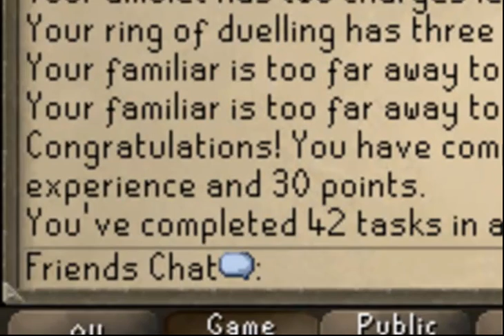KQ Slayer solo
I went and soloed kq :D 15k slayer exp why not? might wanna turn sound down a lil srry was loud af...